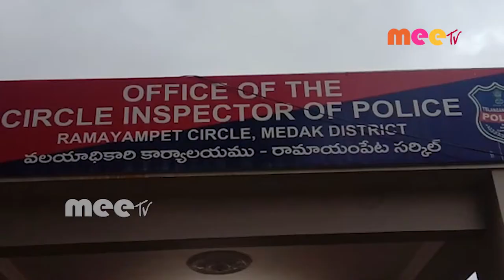కార్తీక కారు డ్రైవర్ పై గుర్తుతెలియని వ్యక్తులు దాడి //18.09.2020//MEETV NEWS//